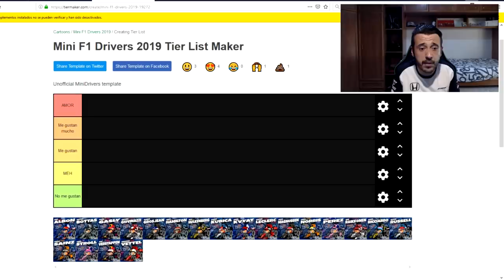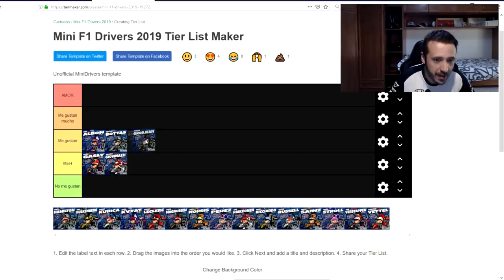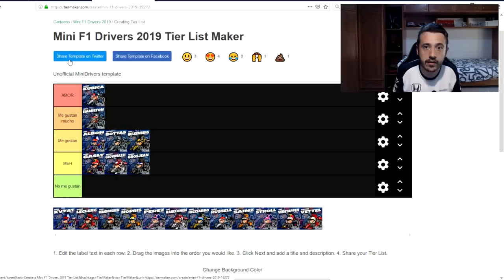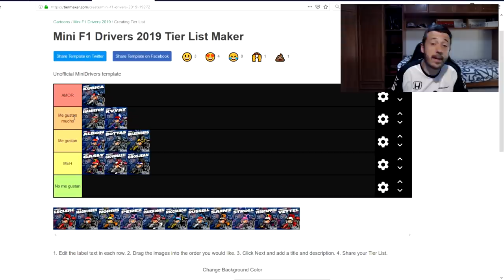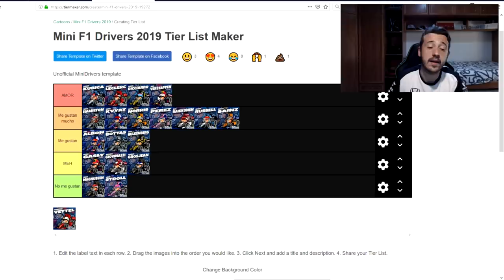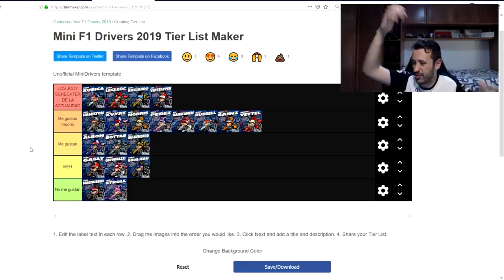Mis pilotos FAVORITOS y los que NO me gustan | Tier Maker F1 2019